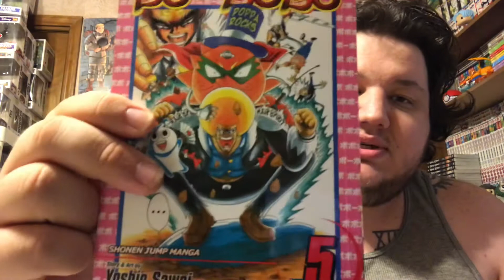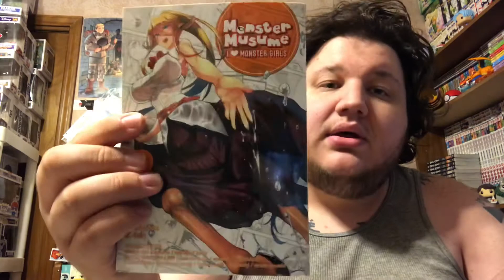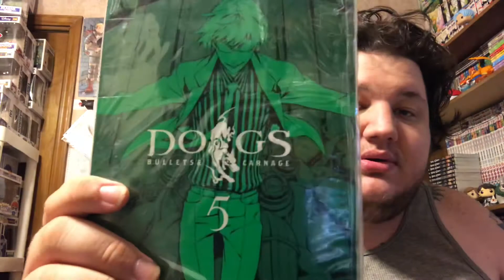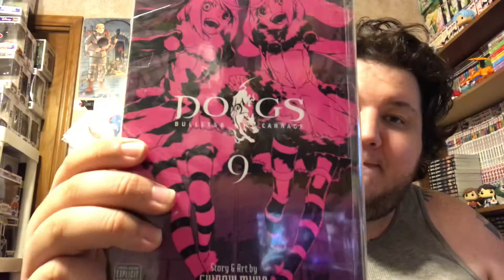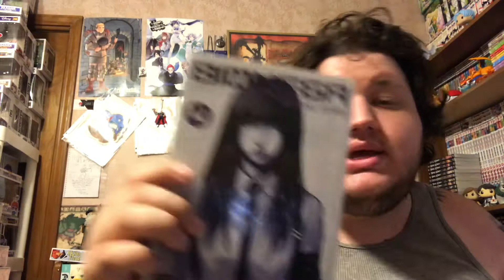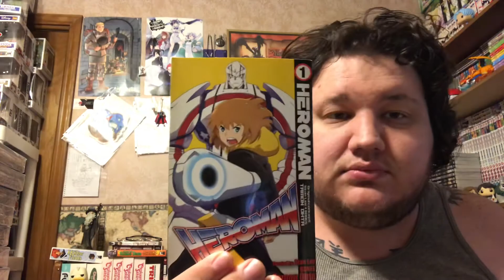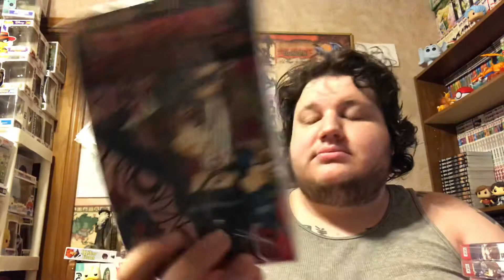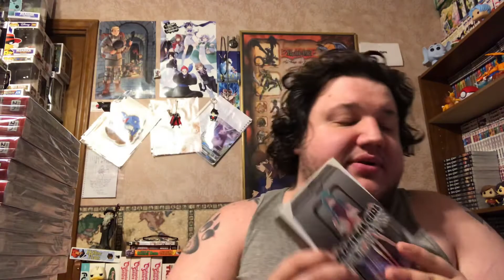Manga Vault: Box 9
This is the 9th box in the Manga Vault series.